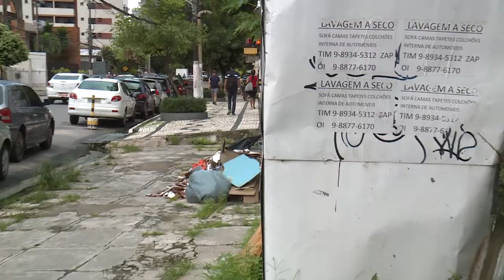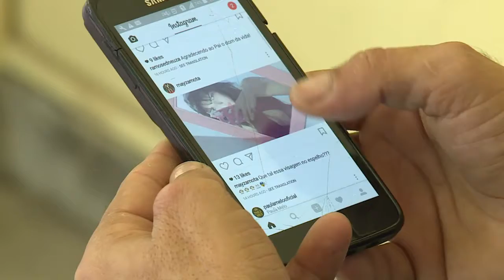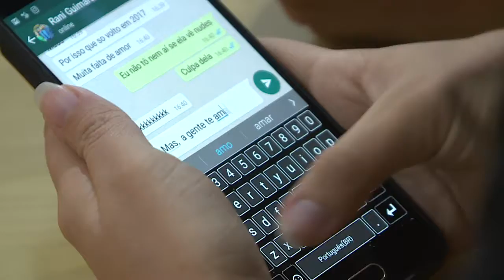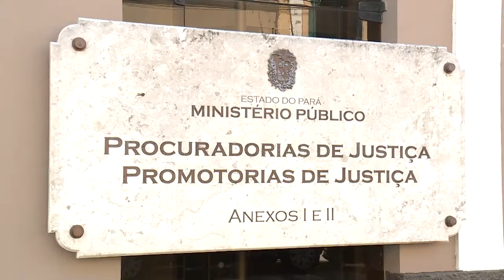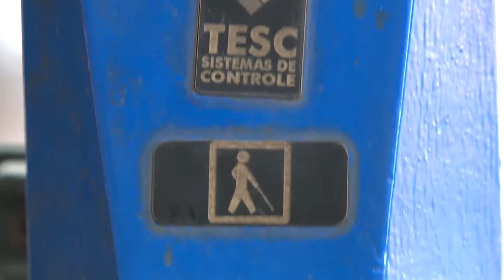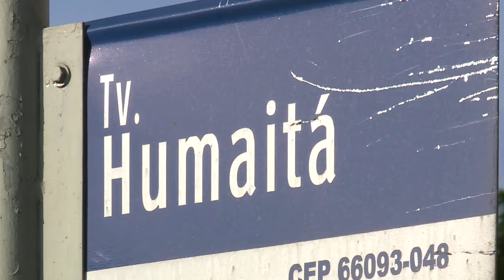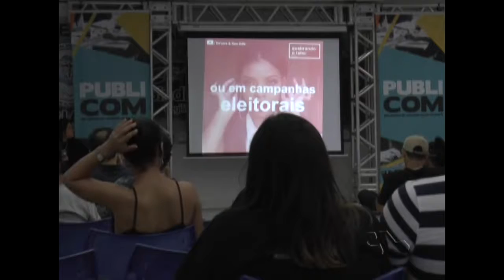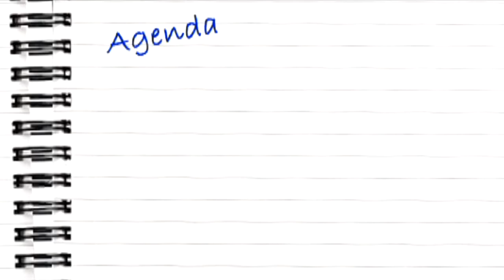Nazaré Notícias - 27/04/2018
Veja nesta edição:

- Pedestres enfrentam dificuldades para transitar por calçadas;

- A Polícia Rodoviária Federal inicia a hoje a operação "Dia do Trabalhador";

- Cerca de 5 mil eleitores da cidade de Vitória do Xingú ainda não fizeram o cadastramento biométrico;

- Ação Civil pede instalação de semáforos sonoros em Belém;

- Em Altamira debates sobre TV em tempos de Fake News;

- E no bate papo de hoje o trabalho da "Companhia de Lama de Teatro".